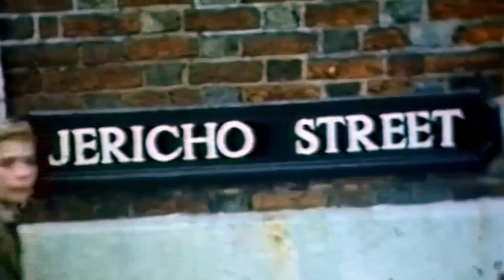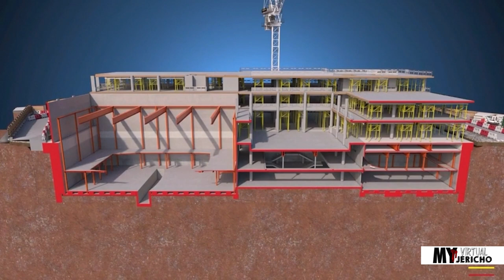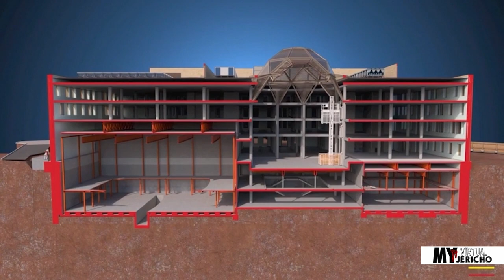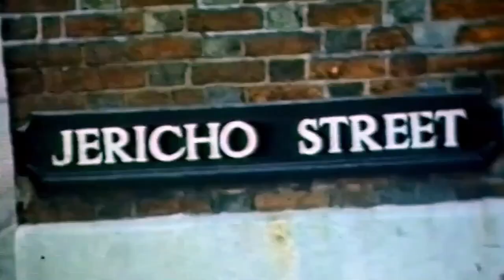The Schwarzman Building: How is it Going?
The Stephen A. Schwarzman building will transform Jericho and the cultural/intellectual offering of the University of Oxford. His £185 million donation will result in a stunning piece of architecture opening in late 2025 with a concert hall, theatre and much more. Join project lead Professor William Whyte as he assesses the progress and the result.